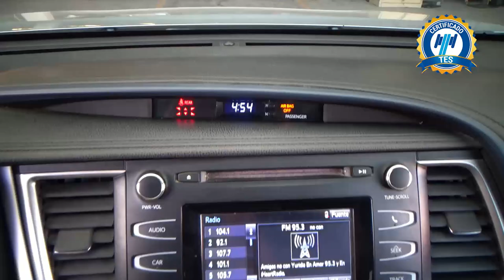Toyota / Highlander / 2019 - 27585